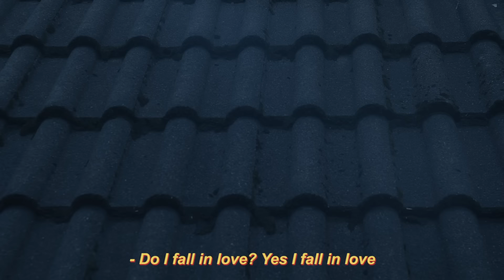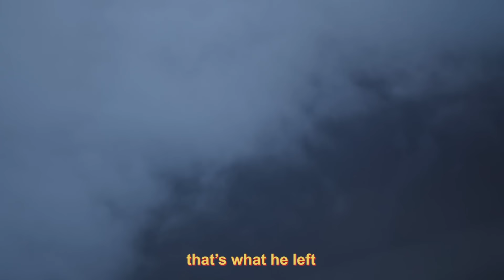Joan Thiele - Fire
Regia: Giada Bossi

Music video by Joan Thiele performing Fire. (C) 2017 Universal Music Italia Srl